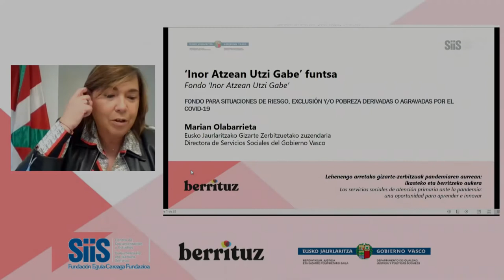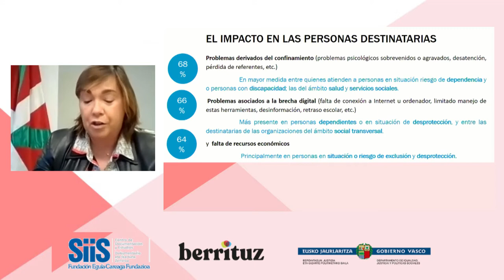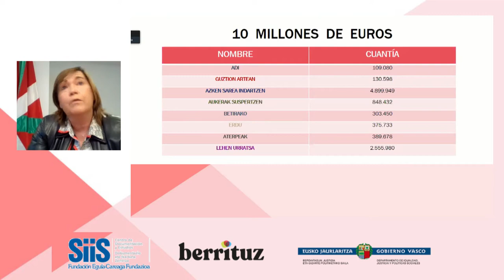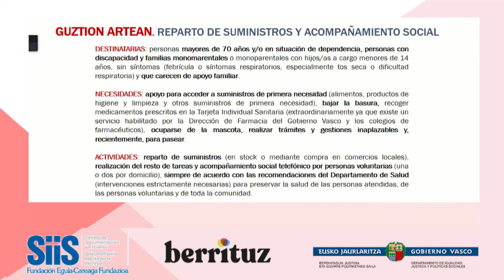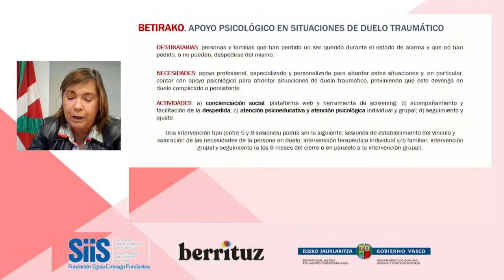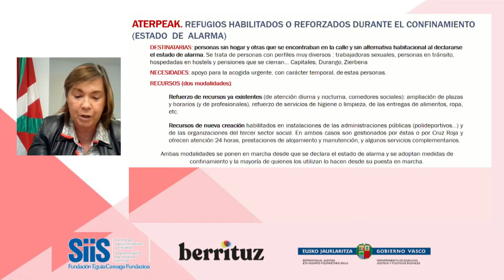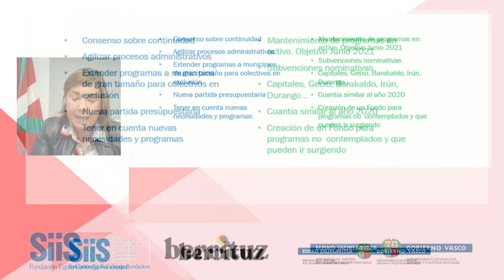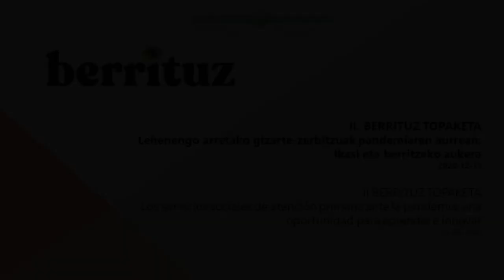03. II Berrituz Topaketa (2020): Marian Olabarrieta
El 11 de diciembre celebramos la segunda edición del II Berrituz Topaketa. El lema de la jornada fue “Los servicios sociales de atención primaria ante la pandemia: una oportunidad para aprender e innovar”. En este vídeo, Marian Olabarrieta (directora de Servicios Sociales, Gobierno Vasco) presenta el fondo ‘Inor Atzean Utzi Gabe’.